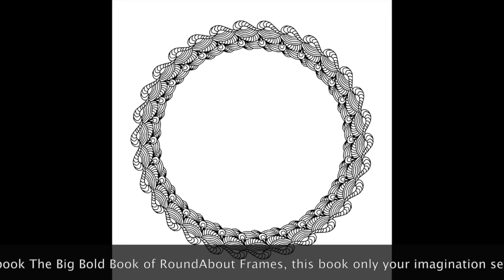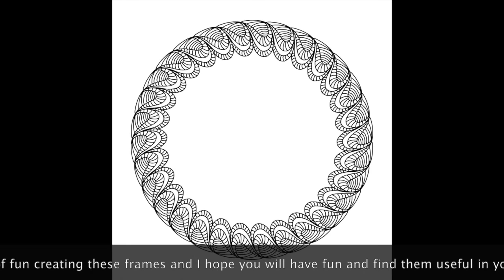"The Big Bold Book of RoundAbout Frames"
December 4th "The Big Bold Book of RoundAbout Frames" by Maria Wedel   published by Global Doodle Gemes